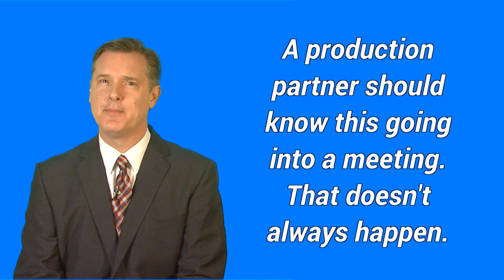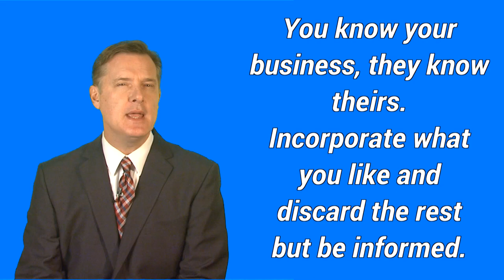Create The Perfect Video Campaign Video Blog Series Part 3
Baerclaw Productions Video Blog Series – Creating the perfect video campaign.

Part 3: let the video campaign collaboration begin

In part one of this video blog series, we talked about understanding why you are planning to produce a video and after finding a video production partner that you can connect with, it’s time to circle back around to the why.

Your why is the foundation for the creative part of the video production process. At Baerclaw Productions, if we’re starting from scratch, we like to ask our customers to do one of two things when creating a video campaign.

We ask for either a stream of consciousness explaining what the company does, their history, their products or services and what makes them unique or we ask for a bullet point list with short explanations for each point.

Now that may seem odd since I’d like to think that every production company will have viewed every page of a company’s website before going into a meeting… but we both know that doesn’t always happen.

Plus, we want to hear the words and phrases that you use when explaining your company and what you do because there must be continuity between all of your marketing messages.

Oh, and there’s one more thing that I’d suggest. Be open to ideas, suggestions and recommendations from your video production partner - you know your business and they know there’s… so be willing to listen. Incorporate the ones that you like, discard the rest but be informed.

Baerclaw Productions
BaerclawProductions.com